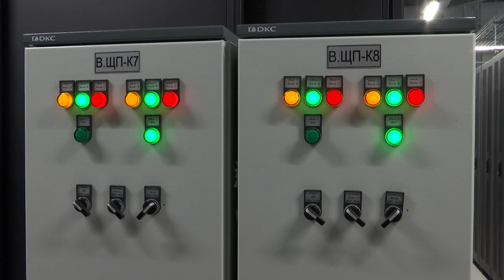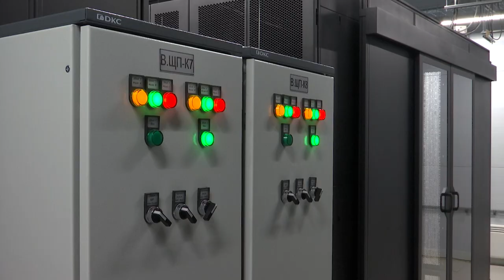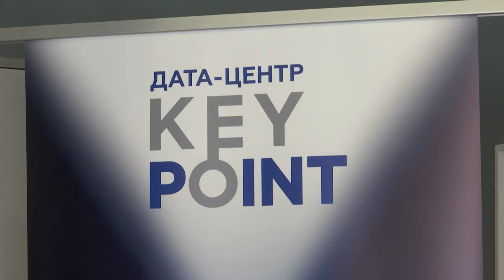Открытие дата-центра Key Point в Приморье.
1 февраля 2023 г. резидент территории опережающего развития (ТОР) «Надеждинская» - ООО «Кей Поинт», - запустил в промышленную эксплуатацию коммерческий центр обработки данных международного уровня. Услугами Кей Поинт смогут пользоваться сотни ведущих предприятий реального сектора экономики, средний и малый бизнес, государственные компании.